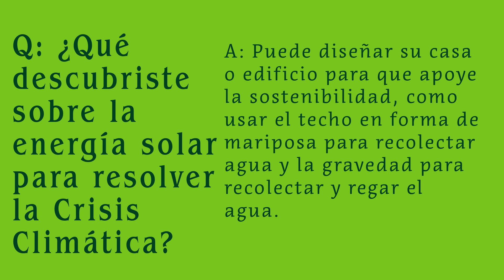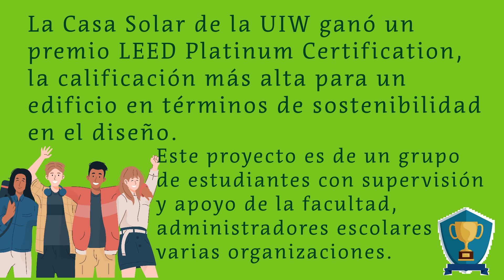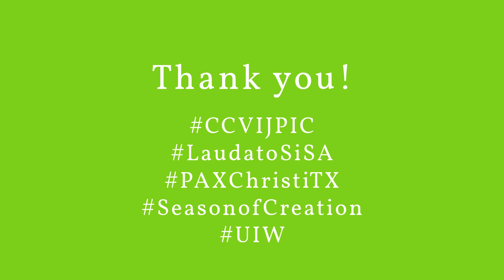Tiempo de la Creación: La Casa Solar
Importancia de la energía renovable y las fuentes de energía.

La energía solar es una luz radiante y calorífica producida por el sol. Al contrario de los combustibles fósiles, que son considerados como una fuente no renovable de energía y contaminantes, la energía solar es considerada todo lo contrario: energía limpia y renovable.
Las 3 principales formas o fuentes para producir esta energía son: agua calentada por medio del sol, electricidad térmica solar y celdas fotovoltaicas.

La ciudad de San Antonio está comprometida a conseguir la neutralidad de carbón para el 2050.

En 14 segund

Music "Stay Young (Acoustic Upbeat)